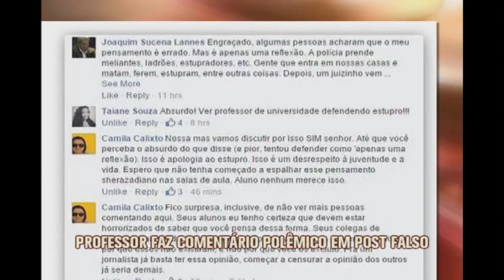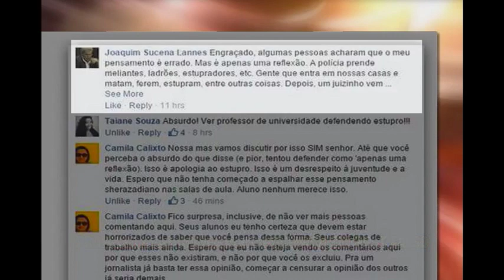Professor da UFV cria polêmica ao dar opinião em publicação no Facebook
Polêmica na Universidade Federal de Viçosa. Um professor, Chefe do Departamento de Comunicação, postou numa rede social na internet, um comentário delicado sobre uma notícia falsa que deixou alunos e movimentos estudantis perplexos. A UFV abriu uma sindicância.